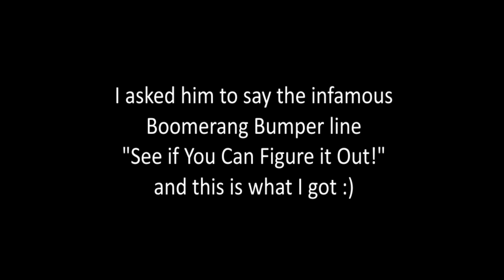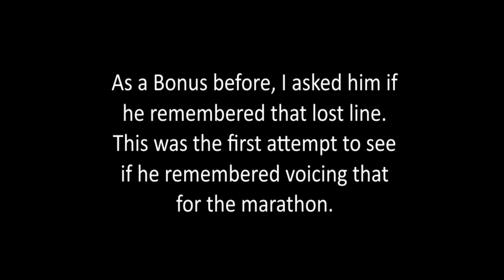I asked Jeff Bergman and he said it!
@JeffBergmanOfficial HE SAID IT WOWIE!

Today Jeff Bergman did a WhatNot stream and signing to ask him questions, so I asked him the meme of the Lost Boomerang Bumper comunity of the infamous "See If You Can Figure It Out" line. He ended up giving us a new audition, (3 of them!) and now we have new line ideas :D

Thank you to @alexism5936 for clipping this for me :)
Also @Ender-kk7gg for the video format idea, and inspiration from hid "SINS OF WINGNUT" video